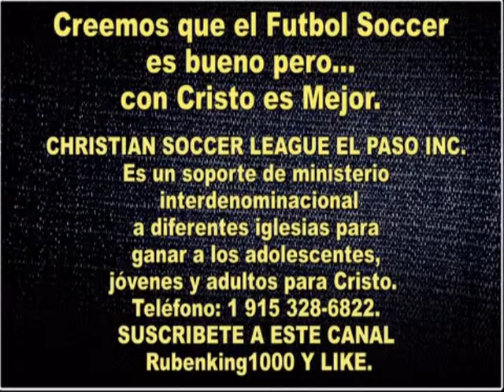VUELVE A CASA HOY El Hijo Prodigo - Predica Cristiana Juvenil Jesús Perez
CHRISTIAN SOCCER LEAGUE EL PASO INC. Es un soporte de ministerio interdenominacional a diferentes iglesias para ganar a los adolescentes, jóvenes y adultos para Cristo.